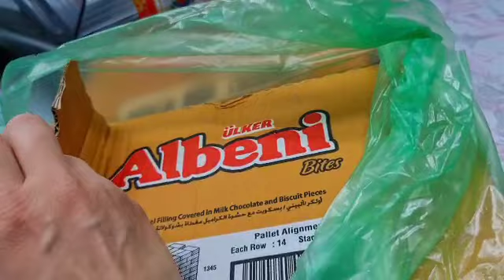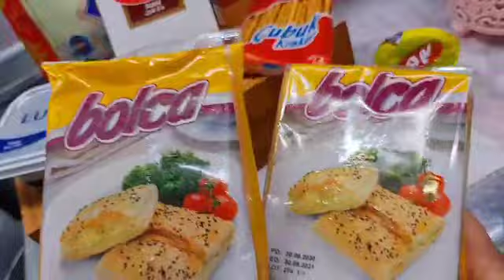تعزيل_وترتيب_المسواك_صدمني_تعامل_معاونة_مدرسة_مريم_بأخلاقها_ كبة تفريز | قهوة غير شكل